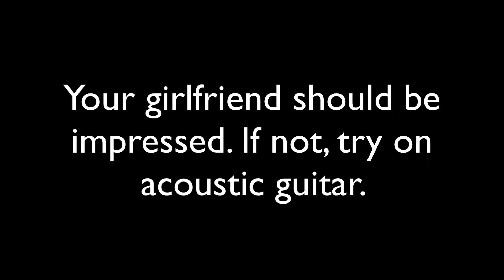4 Easy Guitar Chords to Impress your Girlfriend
Hi ! Today we learn 4 easy and beautiful guitar chords for beginner guitarists. The chords are Em7 - Cadd9 - G - Gsus2/F#  Peace. Lio

0:00 Chords
0:22 Let's Play
1:06 Subscribe